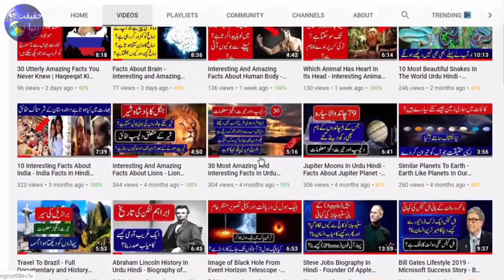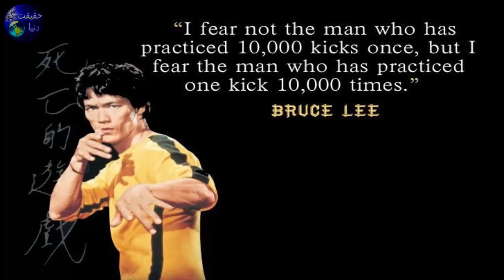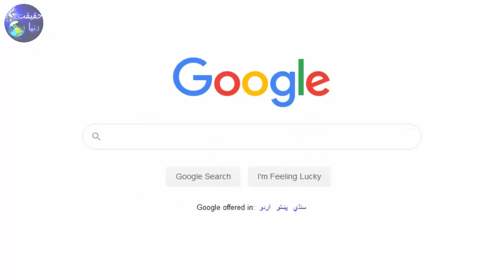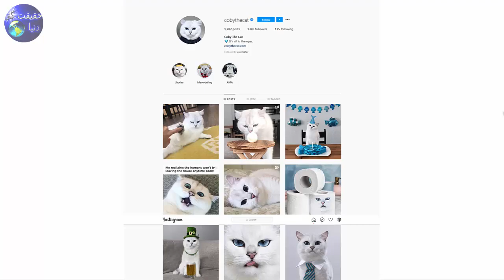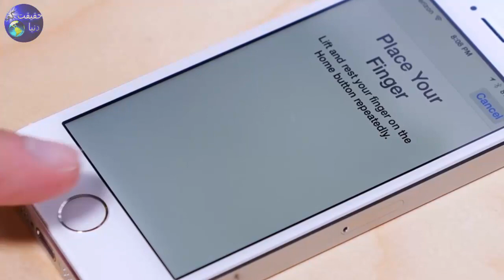Why Most Celebrities Use iPhone And Other Most Amazing Facts | Haqeeqat Ki Dunya